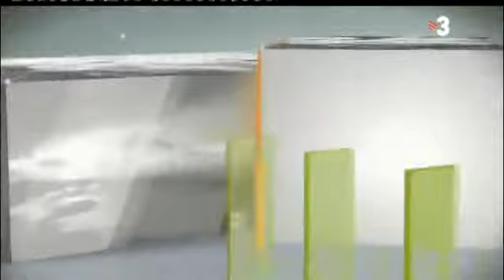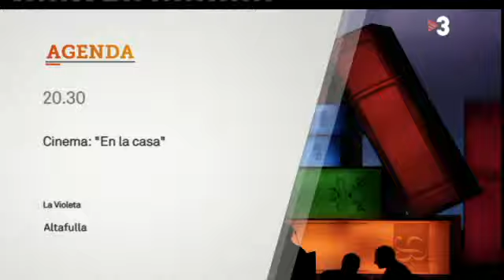Xè Tradijoc a Batea (22 de maig de 2014)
Trobada d'alumnes de 1r d'ESO dels instituts de Batea, Gandesa, Móra d'Ebre i Flix per celebrar la desena edició del Tradijoc